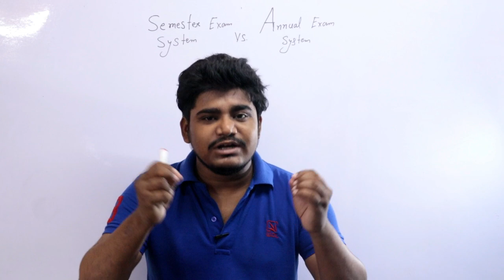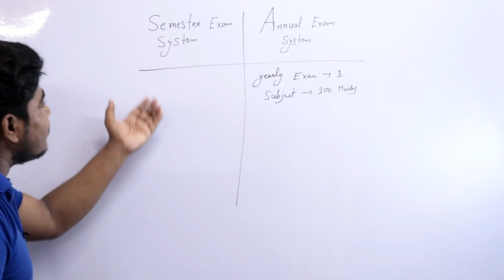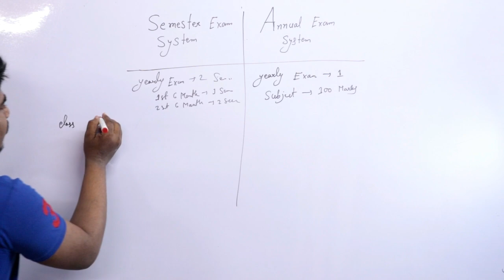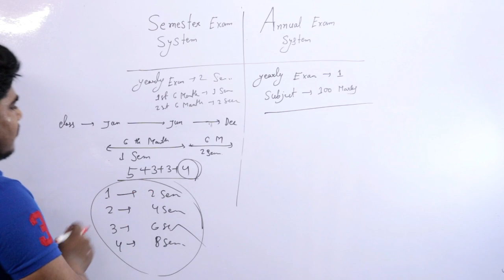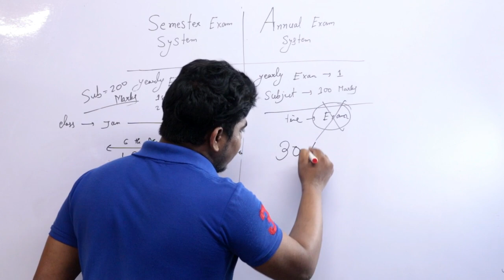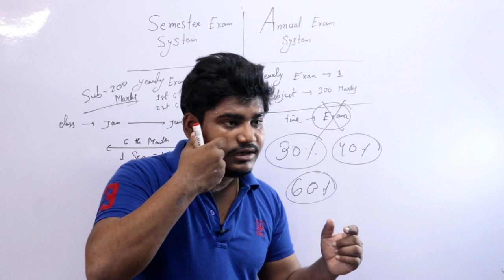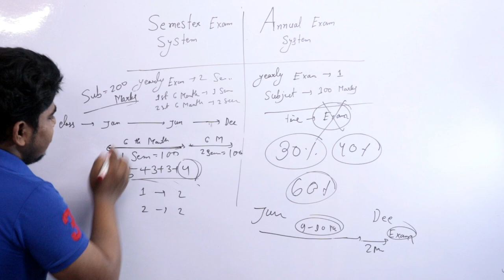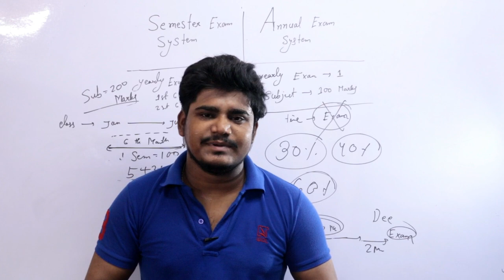সেমিস্টার সিস্টেম ও ফাইনাল সিস্টেমের পার্থক্য । what is semester exam? Semester Exam Vs Annual Exam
সেমিস্টার সিস্টেম ও ফাইনাল সিস্টেমের পার্থক্য  | what is semester exam | what is semester exam in Bangla |what is semester exam 2020 | Education exam system | west bengal university exam | New education policy

          🙏🙏🙏🙏🙏🙏🙏🙏🙏🙏🙏🙏🙏🙏🙏🙏🙏🙏🙏🙏🙏🙏🙏what is semester exam?, what is semester exam in Bangla, what is semester exam, 2020, westbengal system